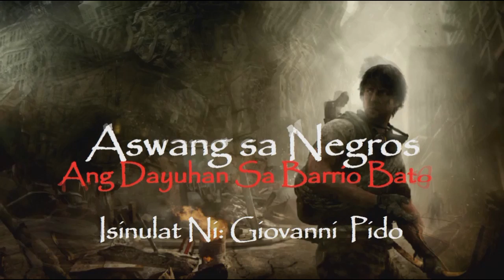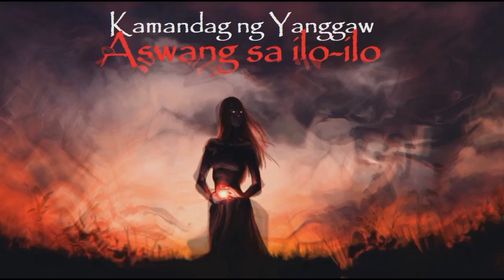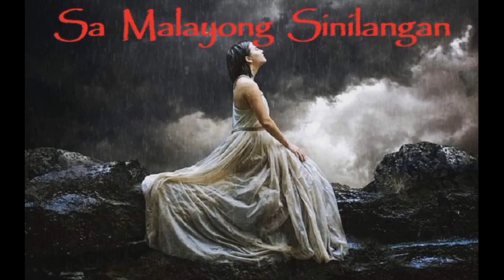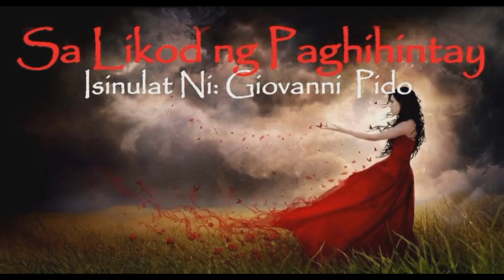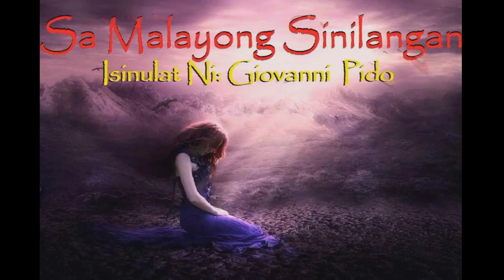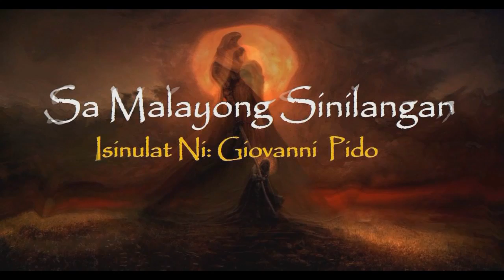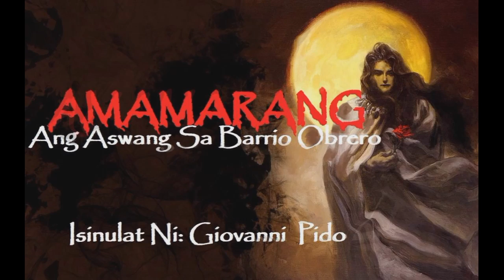Amamarang sa Barrio Obrero(True Story)-Giovanni Pido/Ang Manlalakbay Na Manunulat/Tagalog Horror